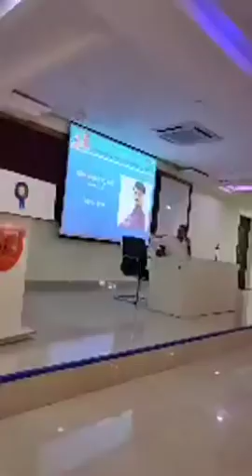How to become village president || Kiran Kumar Reddy || JD FOUNDATION || IMPACT || 2019